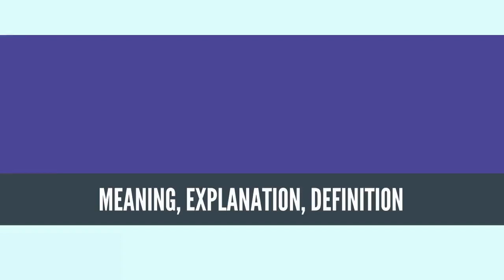What Is VALUE PLURALISM? VALUE PLURALISM Definition & Meaning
What is VALUE PLURALISM, What does VALUE PLURALISM mean, VALUE PLURALISM meaning, VALUE PLURALISM definition, VALUE PLURALISM explanation

In ethics, value pluralism (also known as ethical pluralism or moral pluralism) is the idea that there are several values which may be equally correct and fundamental, and yet in conflict with each other. In addition, value-pluralism postulates that in many cases, such incompatible values may be incommensurable, in the sense that there is no objective ordering of them in terms of importance. Value pluralism is opposed to value monism.

Value-pluralism is a theory in metaethics, rather than a theory of normative ethics, or a set of values in itself. Oxford philosopher and historian of ideas Isaiah Berlin is credited with being the first to popularize a substantial work describing the theory of objective value-pluralism, bringing it to the attention of academia (cf. the Isaiah Berlin Virtual Library). The related idea that fundamental values can and, in some cases, do conflict with each other is prominent in the thought of Max Weber, captured in his notion of "polytheism".
Source: Wikipedia.org